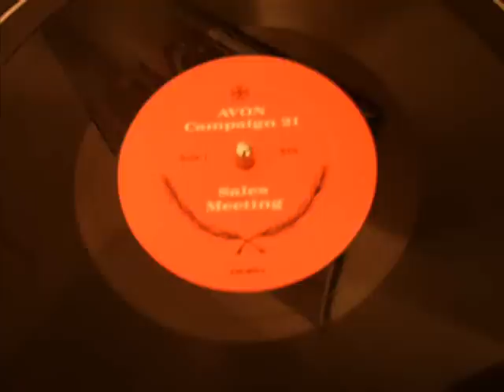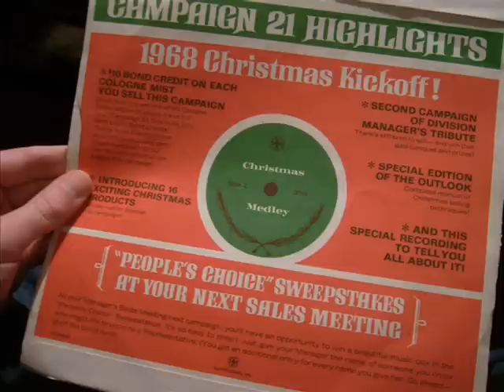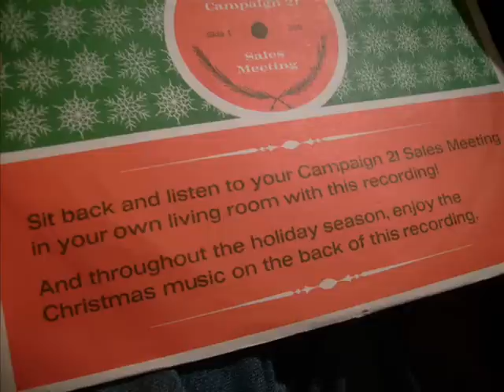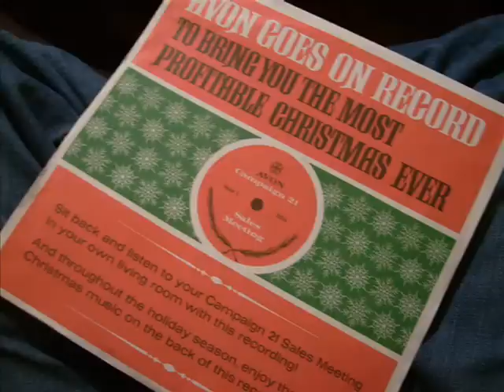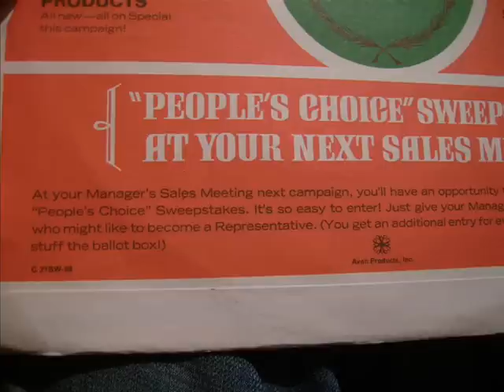Avon - Campaign 21 Sales Meeting / Christmas Medley 10" LP 1968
Avon Products, Inc. LP, 1968. Side 1 discusses their 1968 early holiday shopping/"Christmas in September" sales campaign. Side 2, Christmas Medley. Issued exclusively to Avon representatives.

1. Jingle Bells
2. Silent Night, Holy Night
3. Dance of the Sugar Plum Fairy